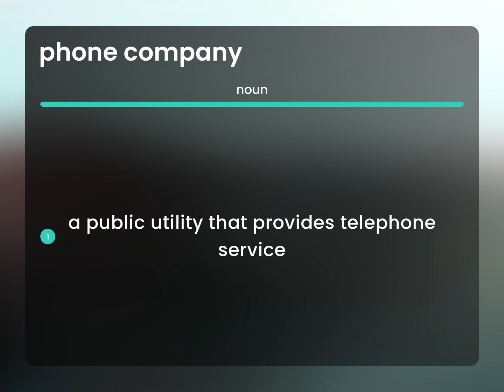Phone company | PHONE COMPANY definition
PHONE COMPANY meaning

Susan Miller (2023, June 19.) Phone company in the dictionary